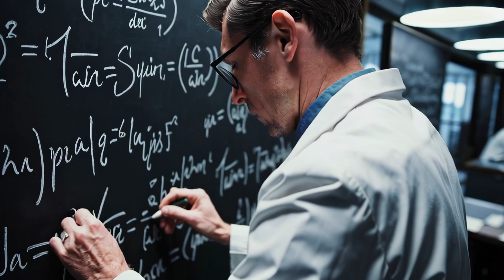Everything Is Predetermined — Here’s the Proof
What if your choices were never really yours?
From quantum experiments to neuroscience, the evidence suggests free will may be nothing more than an illusion — with every decision predetermined long before we make it.